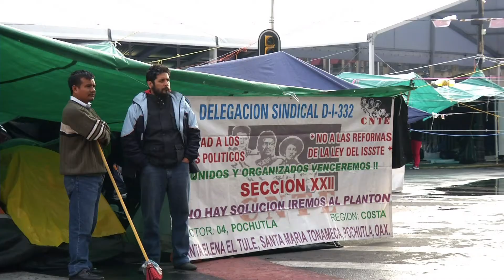El laberinto de los maestros en el Zócalo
Los maestros de la CNTE se han apropiado de la principal plaza del país, desde donde dicen que no se moverán para defender su postura.